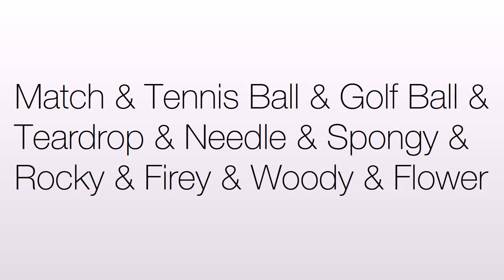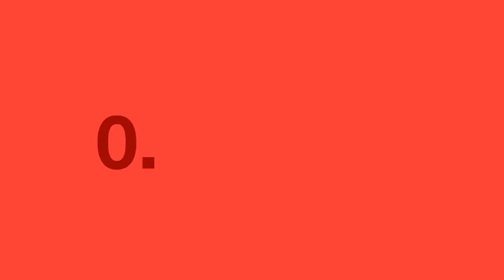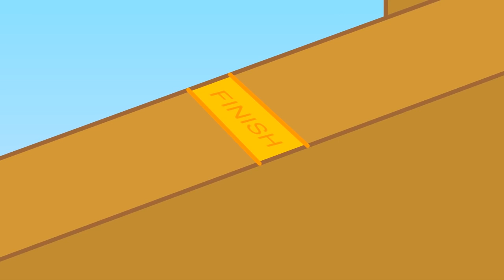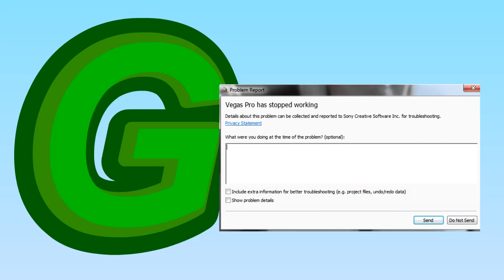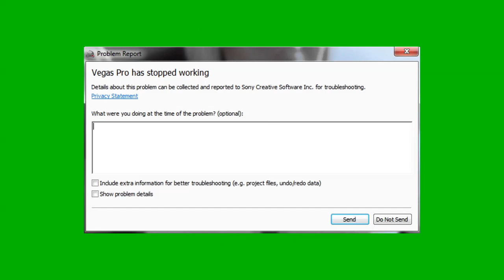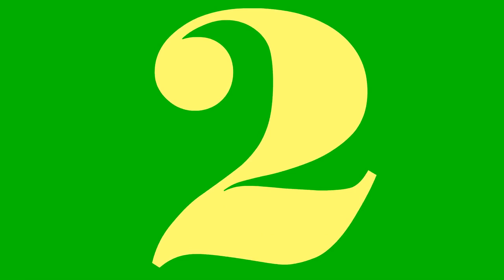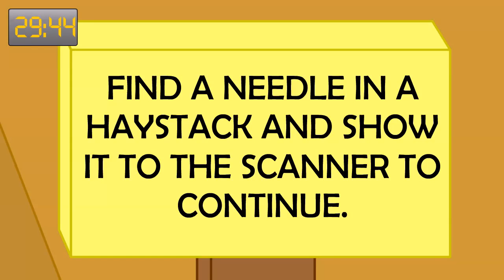YTP: Battle For Cringe Island Episode 2 BFDI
Please Do Not Take This Video Down. Because I Credit Them All And All Green Screens Here. You Will Finish To Get Galaxy Race. I Din't Make Fetish Photos. And Cringey. Thanks. :)
sorry no thumbnail here.